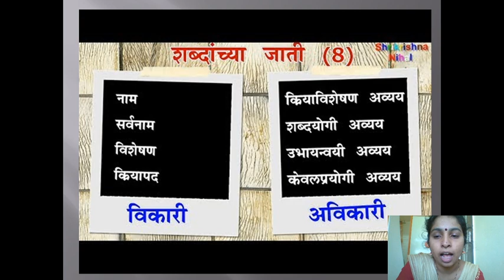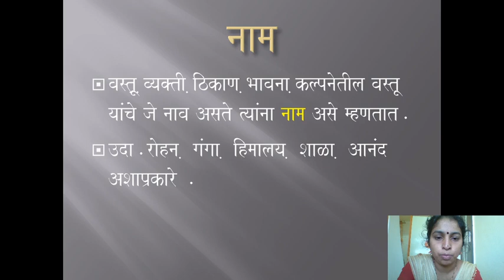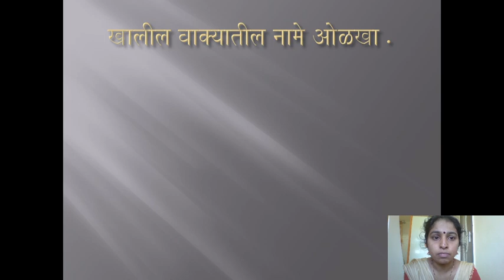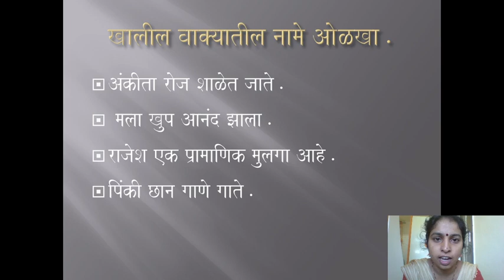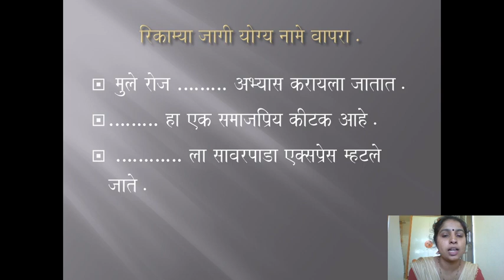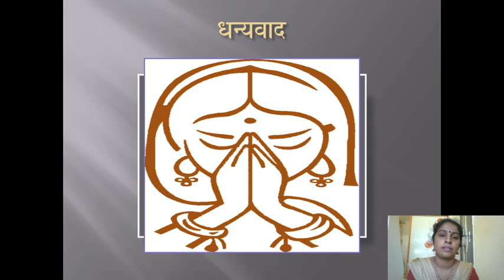Class 5th | नाम(Naam) | Marathi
Content Creator - Padmashree Parit
Profession- Teacher
School Teacher Of- SSD Gange Prashala

About me- I make educational and fun learning videos for students